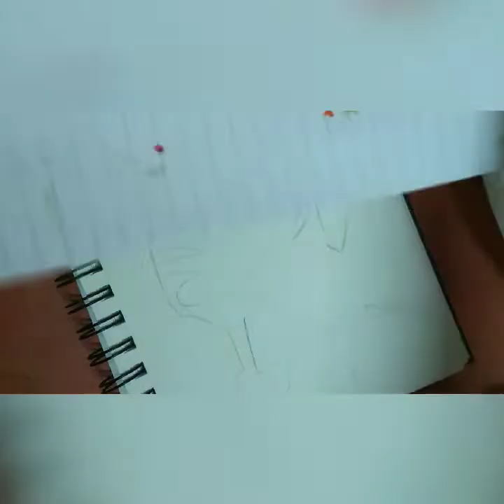How To Sketch Netaji Subhas Chandra Bose with water color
How To Sketch Netaji| Bose The Forgotten Hero

Here is the link to my easy way to ink Madara Video-

Here is the link to one of the finest mandala art I have made so far-